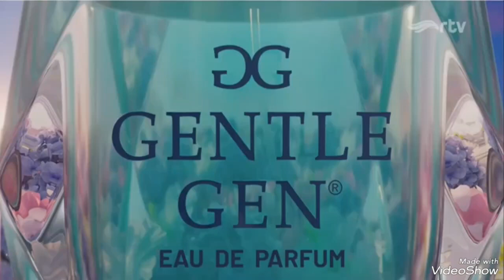Iklan Gentle Gen Rp.17.900 15s